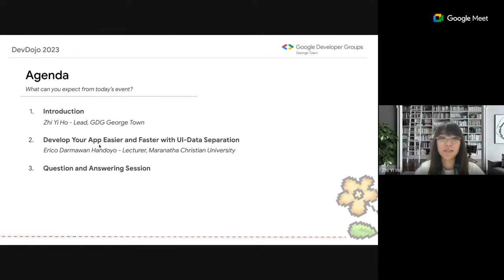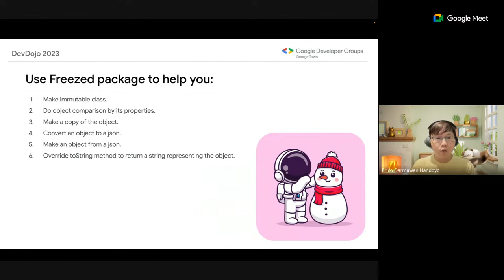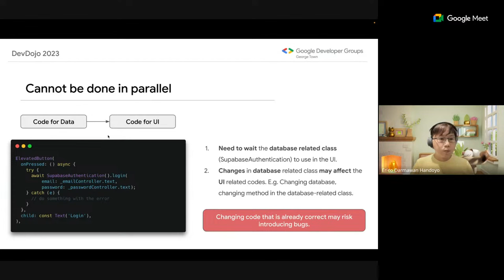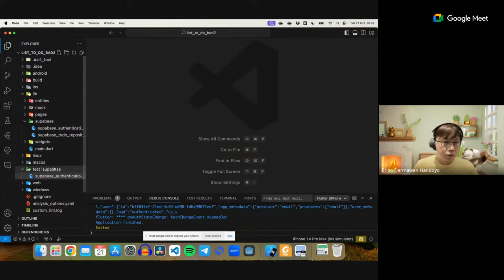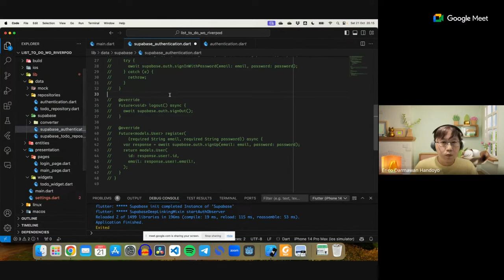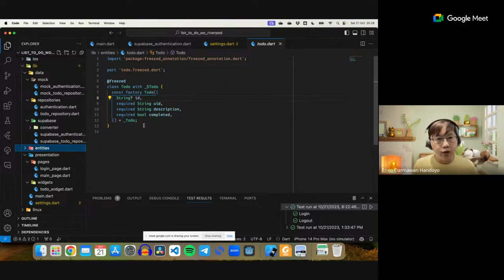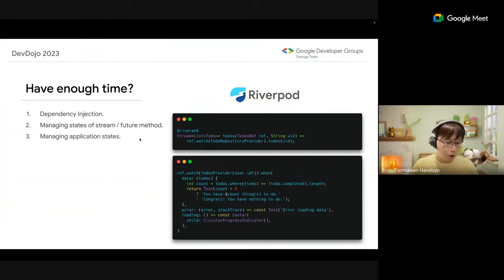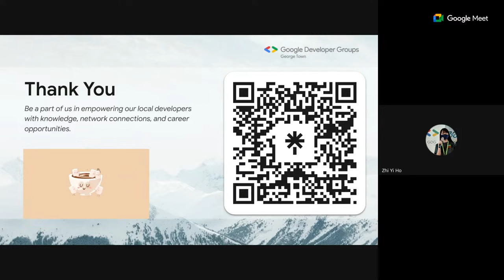DevDojo 2: Develop Your App Easier and Faster with UI-Data Separation by Erico Darmawan Handoyo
Building an app to bring our ideas to life in a short time was a challenge. Working together in a team is another challenge. This workshop is made to empower DevHack participants with some knowledge that can help them shorten the build time and develop their apps more easily.

Our speaker, Erico Darmawan Handoyo, has been a lecturer at the Faculty of Information Technology at Maranatha Christian University since 2005 (about 18 years). Currently, he specializes in mobile programming as his main interest, focusing on the Flutter framework. He loves learning new things and sharing his knowledge with others. Therefore, in mid-2019, he created a YouTube channel containing programming tutorials (especially related to Flutter) to help those who are not lucky enough to afford a university education or paid workshops to learn mobile programming and change their lives.

PS: Interested to join DevHack, a global hackathon, organized by the Google Developer Groups George Town? Watch the DevHack Kick-off session to understand more about it and register now before 10 Nov 2023.